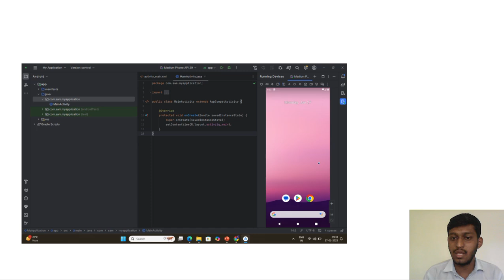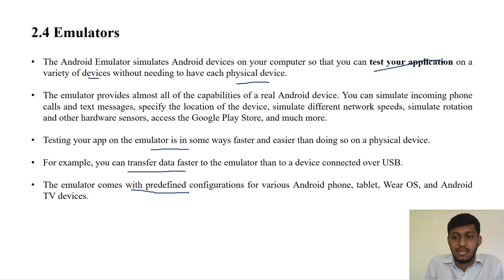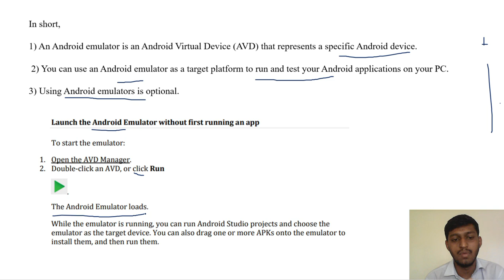2.4 Emulators | MSBTE | 22617 | Mobile Application Development | Diptesh | Easy explanation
Get ready to unlock your creativity and build innovative mobile apps!

About this course:

Course Title: Mobile Application Development

This playlist covers the entire MSBTE Mobile Application Development syllabus (Course Code: 22617). Follow along with our expert instructors as we dive into the world of mobile app development.

What you'll learn:

Design and develop mobile apps for Android and iOS
Build user-friendly interfaces and engaging user experiences
Master programming languages like Java, Kotlin, and Swift
Explore popular frameworks and tools like React Native and Flutter
Learn about app testing, deployment, and maintenance

Interactive resources:

Downloadable code files and project templates
Quizzes and assessments to test your knowledge
Discussion forums for Q&A and feedback
Live coding sessions and workshops

Stay organized:
Use the playlist tabs to navigate through the course modules. Each video is labeled with the corresponding MSBTE syllabus topic.

Happy learning!